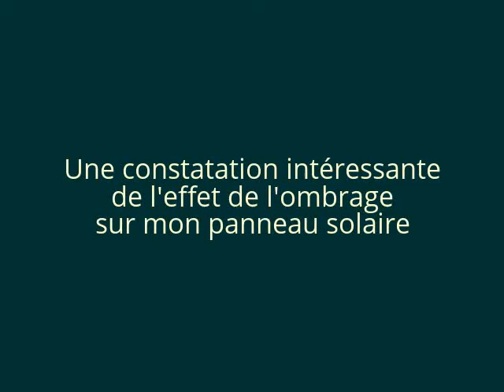3 Vélo solaire à Robert - Effet de l'ombrage sur panneau solaire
J'ai installé un multimêtre sur mon guidon temporairement et j'ai fait une découverte intéressante.